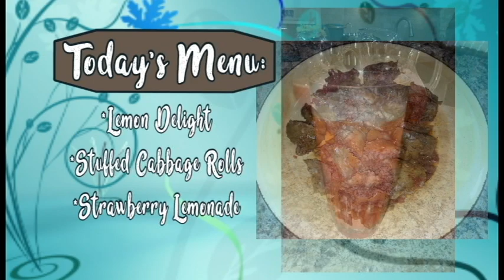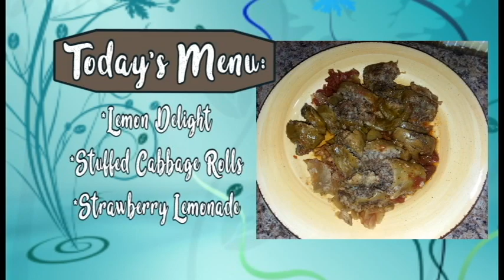Everyday Manna with Lisa Smith: Lisa's Favorite Recipes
Everyday Manna with Host: Lisa Smith
Program #1327

Today's Menu:
Lemon Delight
Stuffed Cabbage Rolls
Strawberry Lemonade